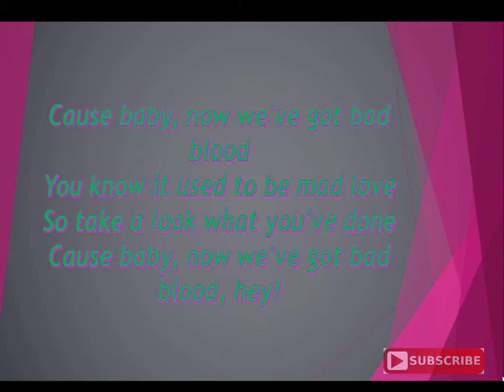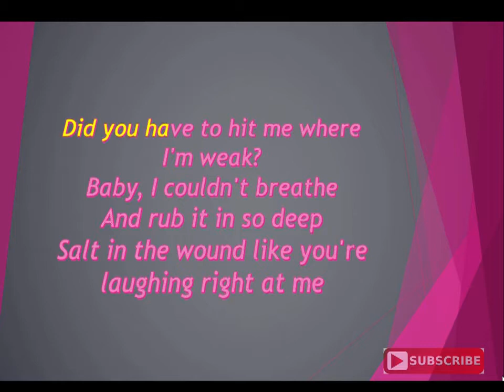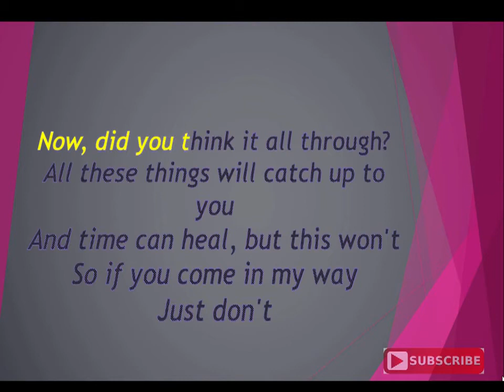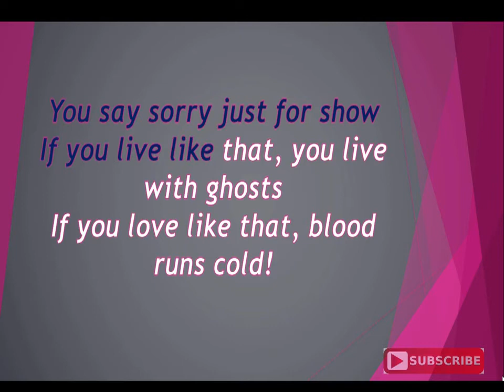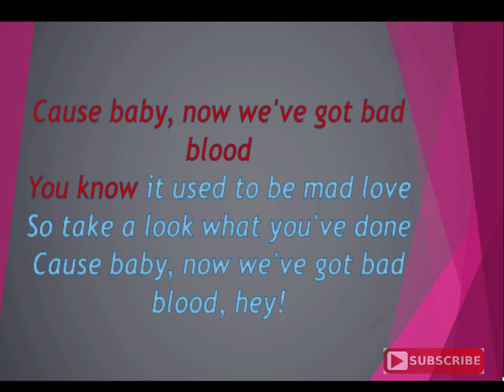Taylor Swift Bad Blood Cover and lyrics MKMusic444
Lyrics:

Hey
Now we got problems
And I don't think we can solve them
Hey

Did you have to do this? I was thinking that you could be trusted
Did you have to ruin what was shiny? Now it's all rusted
Did you have to hit me, where I'm weak? Baby, I couldn't breathe
And rub it in so deep, salt in the wound like you're laughing right at me

Oh, it's so sad to think about the good times, you and I

Hey
Hey

Did you think we'd be fine? Still got scars on my back from your knife
So don't think it's in the past, these kinda wounds they last and they last.
Now did you think it all through? All these things will catch up to you
And time can heal but this won't, so if you're coming my way, just don't

Hey
Hey

If you live like that, you live with ghosts (ghosts)

You know it used to be mad love (mad love)
Hey
And I don't think we can solve them (think we can solve them)
(Hey)

Taylor Swift Bad Blood Cover and  lyrics |KaziMusic444|Taylor Swift| Bad Blood |Cover and  lyrics |KaziMusic444